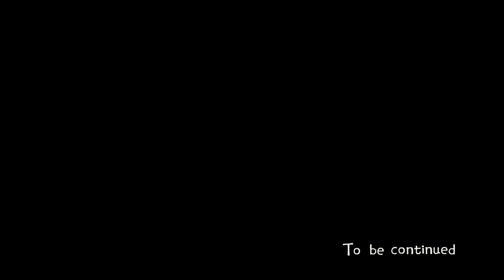Eastward (Xbox One)